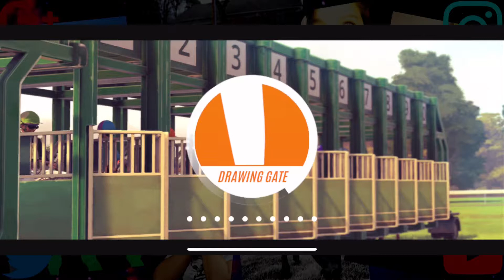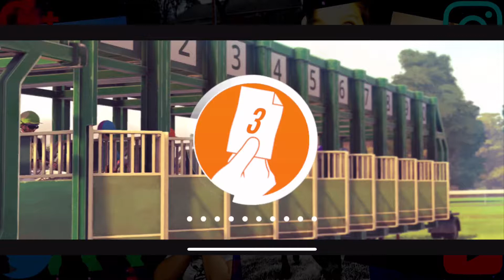Let’s play! RSHR🐎 |1.11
Play Rival Stars Horse Racing for the ultimate horse racing experience. Care for and train your own stable of horses, breed the perfect champion, manage a homestead ranch, and race for victory!

Restore your family's legacy and become a champion! From paddock to winner's circle - race on legendary tracks from all over the world, earn your prestige, and climb the leader boards. Choose your play style and immerse yourself as a breeder, horse trainer, race manager, jockey, and more. You’re in charge - manage a homestead and decide when to invest, upgrade facilities, or hire new staff. What will you do with your grandfather's gift?

Training:
• Hire a trainer to transform your horses into champions

Rival Stars Horse Racing is free to play but offers some game items for purchase with real money.

We love to hear from our players! On Twitter? Drop us a line @PikPokGames and join the conversation with RivalStars

The Star Riding Club subscription lasts for 1 Month and provides you with great daily in-game benefits. This subscription will auto-renew every month and must be cancelled at least 24 hours before renewal.

About me!

I'm an 18 year old that still plays games. I am a female that is also considered a nerd but I don't really care.